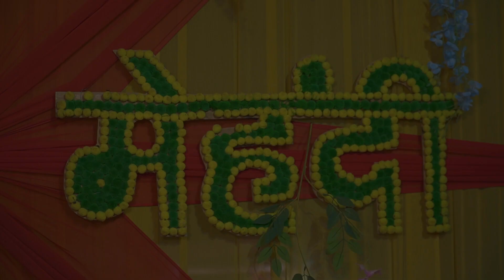20 November 2023